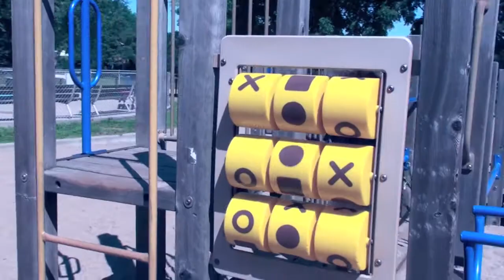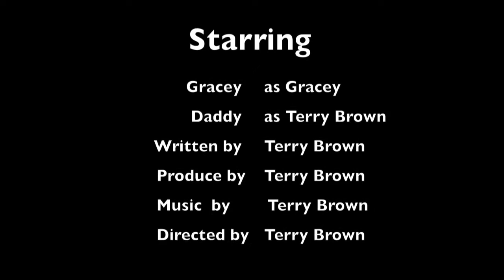Daddy and Daughter short film